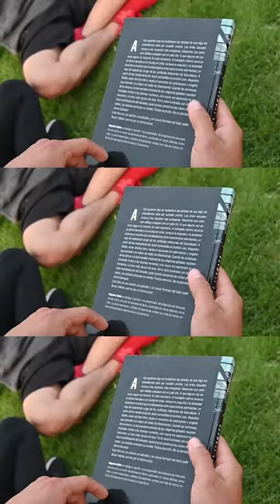Marco Flores en LosStreamers 📲: “Trabaje un personaje de malo en Calle 7, todo era un show” 😱